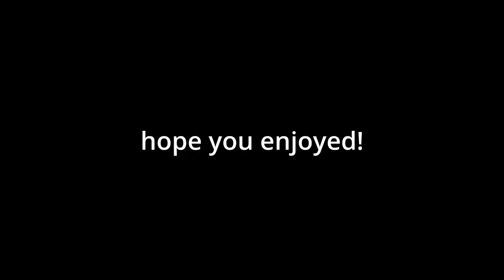| NO RETURN! | Fortnite Montage | Rxby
| NO RETURN! |
| NO RETURN! | Fortnite Montage